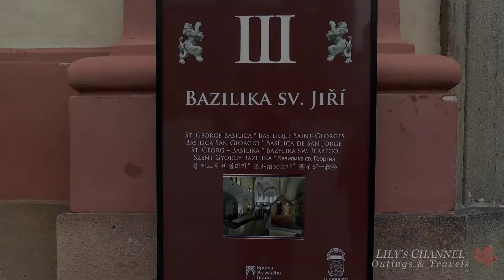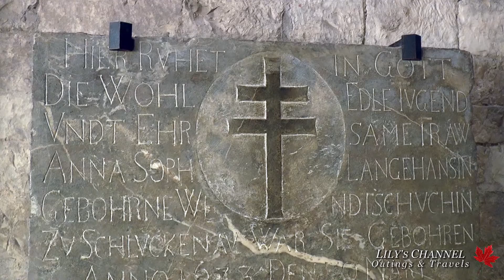St. George's Basilica, Prague Castle, Czech Republic. Complete tour.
Third stop along the Prague Castle tour, St. George's Basilica is the oldest surviving church building within Prague Castle, Prague, Czech Republic. The basilica was founded by Vratislaus I of Bohemia in 920. It is dedicated to Saint George.

"Underdog", by The 126ers.